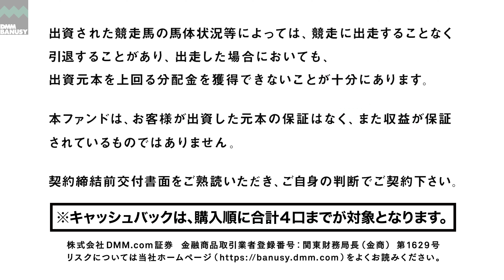《4K》【ドレフォン】_社台スタリオンステーション・事務局 徳武英介氏インタビュー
ストラスペイ2020の父であるドレフォンについて、社台スタリオンステーション・事務局の徳武英介氏へインタビューを行いました。